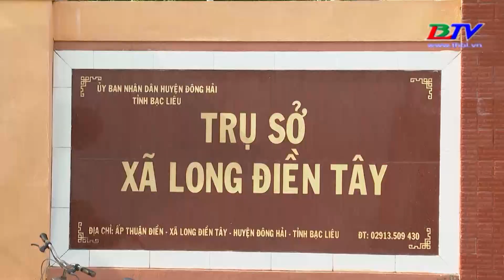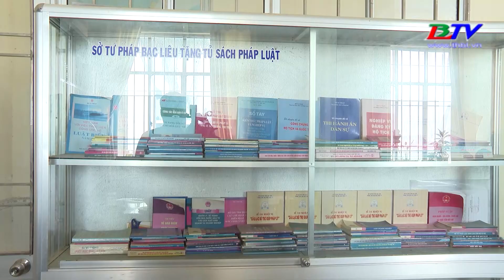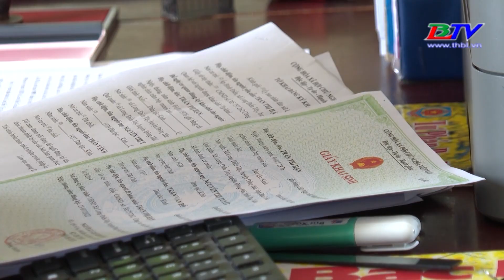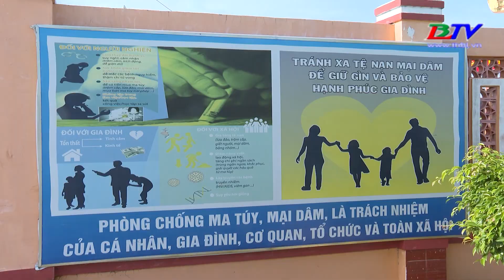Đại đoàn kết - 07/8/2022